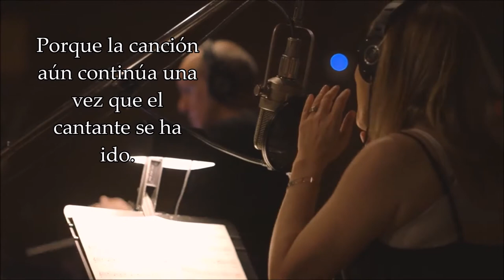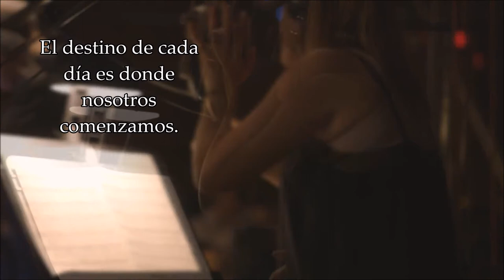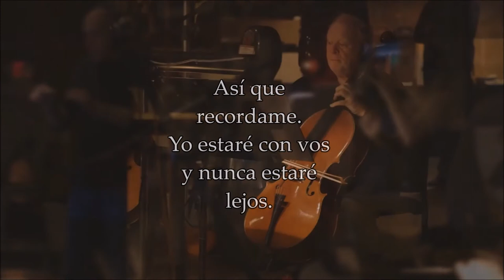Lara Fabian - Remember me (Subtítulos en español) - Cello The Movie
Canción de la película Cello.
¡Disfrútenla!

Este canción fue tomada del canal oficial de Cello Movie, con el fin de subtitularlo, sin fines de lucro: